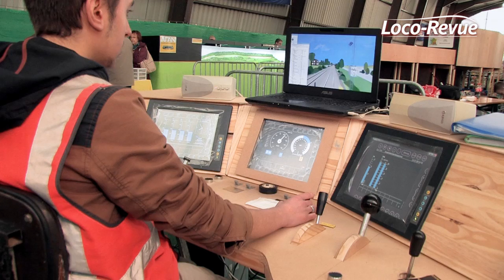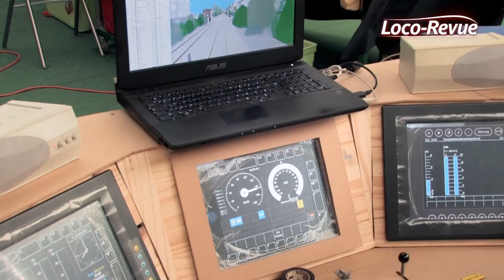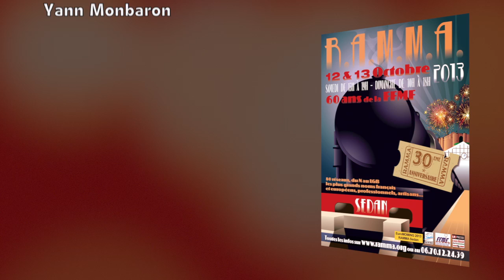[Locorevue] Interview SIMCAB, RAMMA 2013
Un salon de plus où le SIMCAB aura éxposé! Merci à toute l'équipe organisatrice pour sa gentillesse, a tous les exposants pour les heures passées a discuter avec eux, aux passants pour avoir testé (et approuvé) le SIMCAB! Et un grand merci au gèrant de la chaine Locorevue pour m'avoir fait directement parvenir le fichier fini!